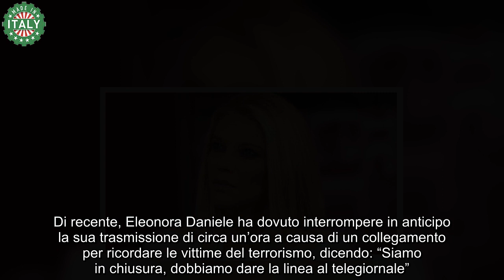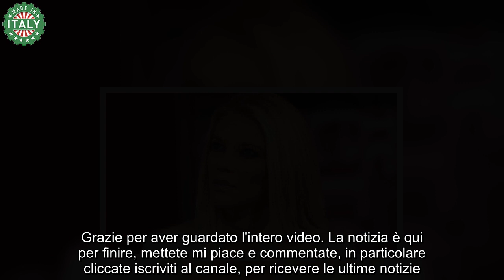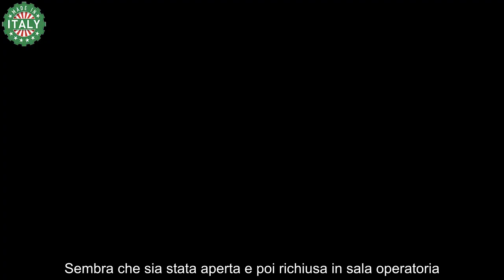Eleonora Daniele e l’operazione d’urgenza “Riaperta e richiusa in sala operatoria”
Eleonora Daniele va in onda tutti i giorni con una delle trasmissioni più seguite della fascia mattutine Storie Italiane. Il programma racconta storie di vita di persone comuni e non comuni, riuscendo a intrattenere e commuovere il pubblico a casa.

Dalla sua partecipazione al Grande Fratello, la conduttrice ha fatto tantissima strada ritagliandosi un posto di rilievo nel giornalismo televisivo e raggiungendo il cuore degli spettatori.

Di recente, Eleonora Daniele ha dovuto interrompere in anticipo la sua trasmissione di circa un’ora a causa di un collegamento per ricordare le vittime del terrorismo, dicendo: “Siamo in chiusura, dobbiamo dare la linea al telegiornale”.